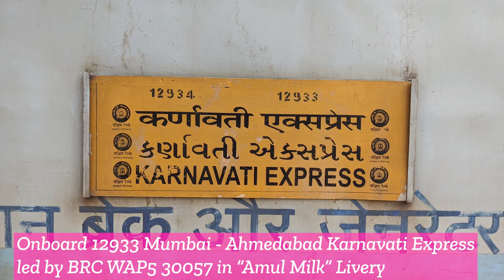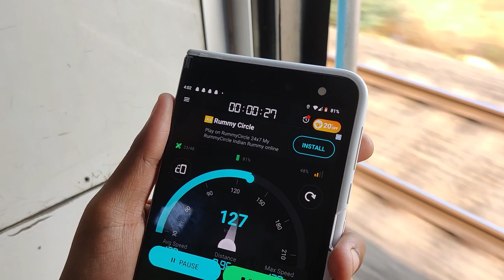Mumbai to Ahmedabad Train Journey by 12933 Karnavati Express | Journey Review, High Speed Crossings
It was one of the most Flawless run from the Karnavati Express from Mumbai Central to Ahmedabad Jn without any hiccups in any part of the run. It's one of the Highly rated Intercity Trains in the Western Railway. The remaining description shall be found in the video itself.

Enjoy the video and Drop in your suggestions for any improvement further. Cheers!

DOJ : 25-Dec-2023